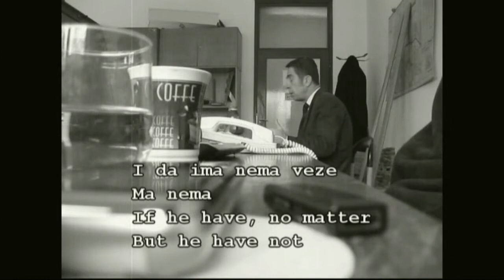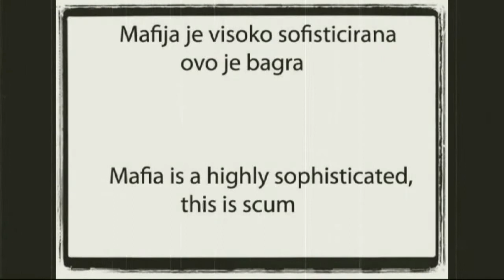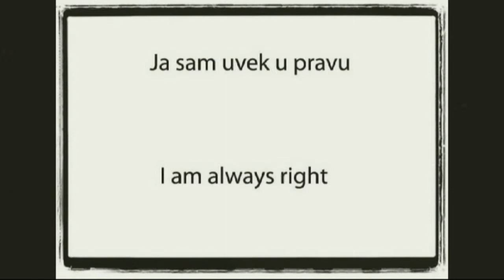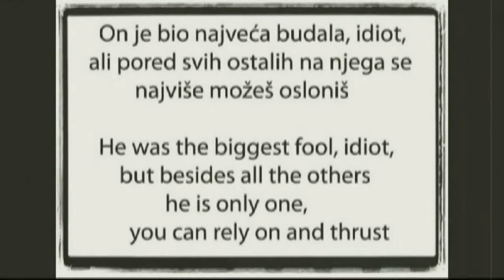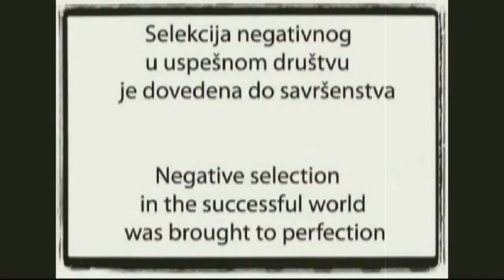Humphrey is back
Directly from the movie "Big Sleep," "Casablanca," "In a Lonely Place" ..
Direktno iz filmova "Big sleep", "Casablanca", "In a lonely place"...